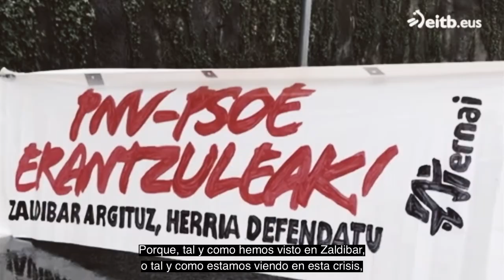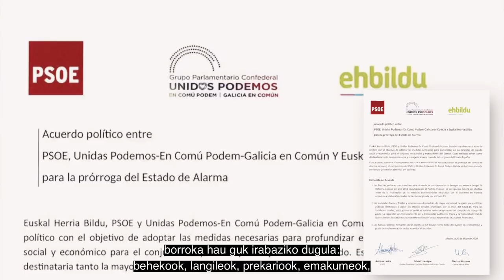Spot | JAIKI! Krisia kapitalak ordain dezala!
Uztailaren 12a da unea krisi egoera honetara ekarri gaituzten politika pribatizatzaile eta zentralizatzaileen aurka bozkatzeko. Kapitalaren eta irabazi pribatuen logikak agintzen duenean, pribatizatzen eta prekarizatzen denean eta instituzioek berau zaintzeko ardurari ihes egiten diotenean, orduan, bizitzak atzera egiten du.

Inor botata utziko ez duten politika publikoen alde. Guztion ekonomia eta osasuna babestuko dituen sakoneko eraldaketa politiko eta sozialaren alde. Inoiz ez da erraza izan. Boteretsuak ez daude prest milimetro bat atzera egiteko euren pribilegikoetan, baina irabaziko dugu!

Zabaldu!

El 12 de julio es el momento para votar contra las políticas pribatizadoras y centralizadoras que nos han traido ha esta situación de crisis. Cuando lo que prima es la lógica del capital y los beneficios privados, cuando se privatiza y se precariza y cuando las instituciones huyen de sus responsabilidades, la vida retrocede.

Por unas políticas públicas que no dejen a nadie tirado. Por una tranformación política y social de fondo que cuide de nuestra economía y salud. Nunca fue fácil. Los poderosos no están diespuestos a dar ni un paso atras en sus privilegios, pero ¡vamos a ganar!

¡Difunde!